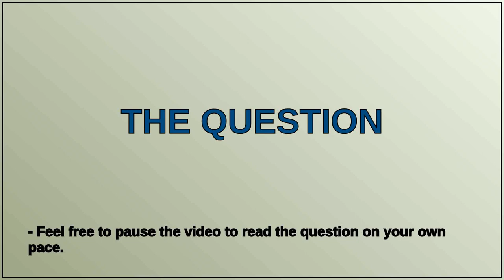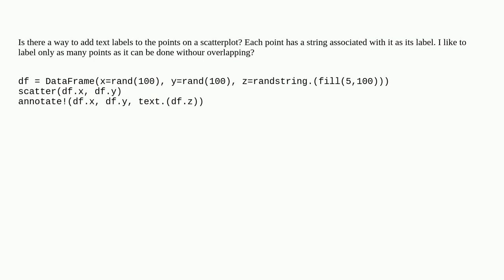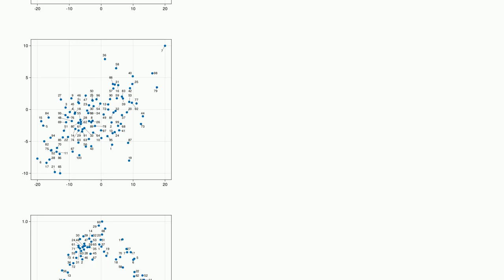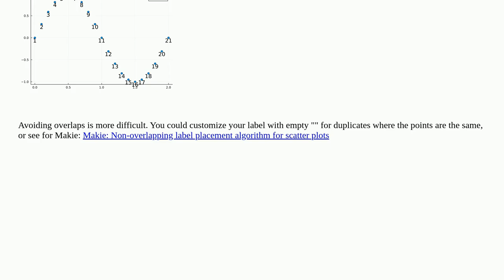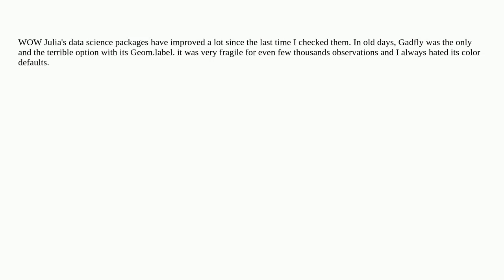How to add text labels to a scatterplot?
A special thanks goes out to the community

  plot julia